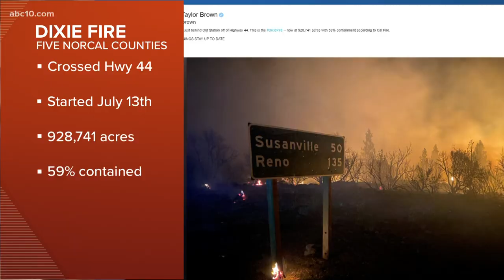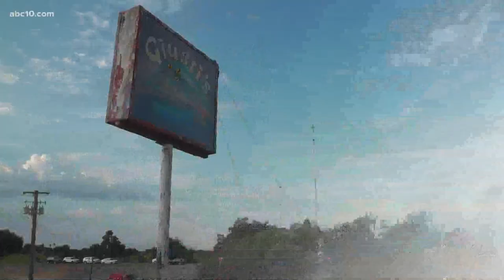100-year-old Walnut Grove restaurant burns down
Giusti's, the iconic family restaurant in Walnut Grove, was burned to the ground on Thursday.